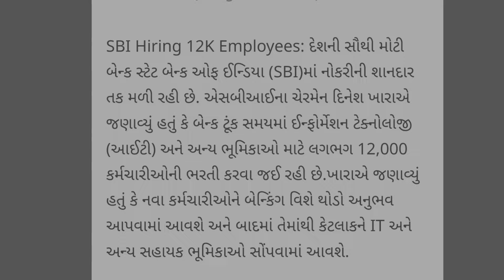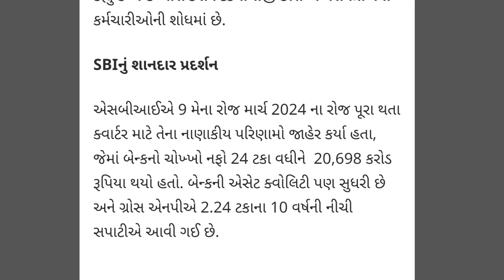Sbi બેંકમાં 12,000 પદ પર થશે ભરતી 2024 | SBI RECRUITMENT 2024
sbi in news
sbi good news
state bank of india recruitment
Sbi 12000 vacancy
sbi apprentice
sbi recruitment
Sbi 15000 vacancy
government recruitment
adda247
sbi latest recruitment
Sbi recruitment
sbi update
sbi clerk vacancy
State bank of india vacancy 2024
Sbi ભરતી 2024
Bharti ni jaherat
10 pass government job in gujarat
12 pass bharti gujarat
gsssb bharti
સરકારી નોકરી ની ભરતી 2024
government jobs